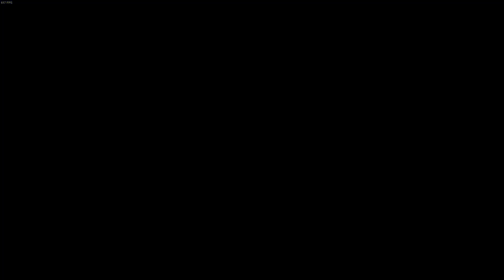Crisis Core: FFVII Reunion [25] - Sperrmüll für die Liebe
Zack Fair bestreitet als Rang 2 Soldat seine Ausbildung beim Energiekonzern Shinra. Neben der Unterstützung seiner Mentoren hält Ihn sein Traum, der Allergrößte zu werden, bei der Stange. Begleitet Zack und Co auf einer epischen Reise durch die Welt von Final Fantasy VII um dem mysteriösen Verschwinden des Rang 1 Soldaten Genesis auf die Spur zu gehen.
Ein Klassiker der Compilation FFVII in neuem Gewand.